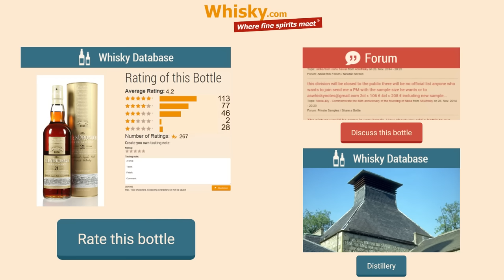Whisky Review/Tasting: Glendronach Parliament 21 years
Nosing 06:56
Whisky .com reviews the Glendronach Parliament 21 years. It's been matured in Oloroso and Pedro Ximenez sherry casks.

The nose:
No smoke, strong sherry & alcohlic note, dark fruit, candy, orange,
The taste:
Strong, dry, spicy, nutmeg, plum pudding, piment
The finish:
Long aftertaste, chocolate